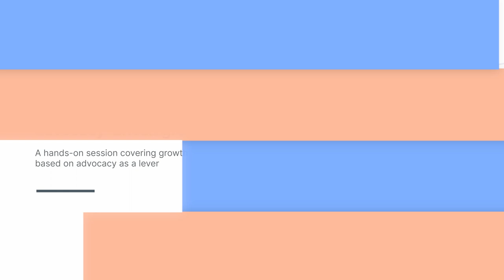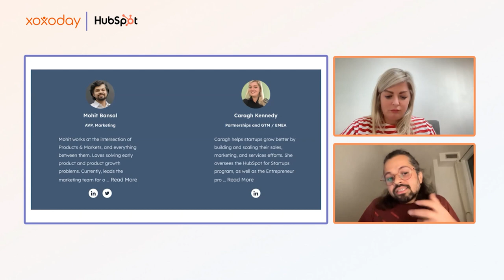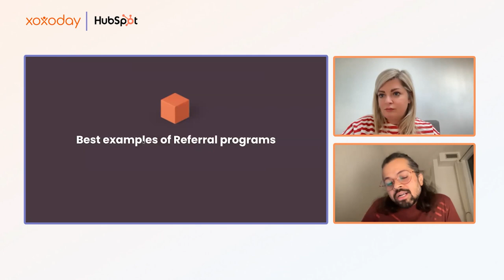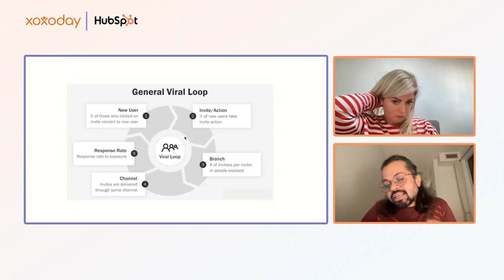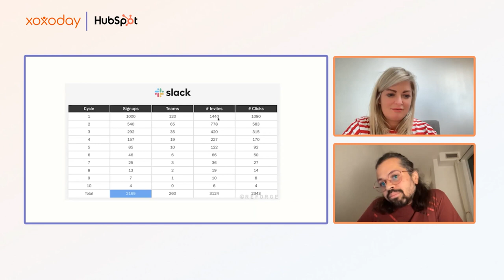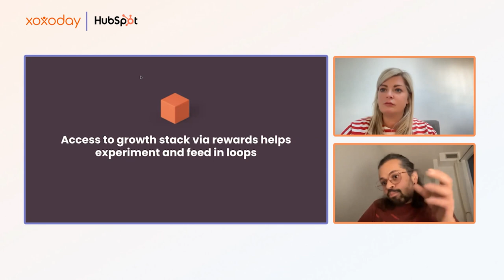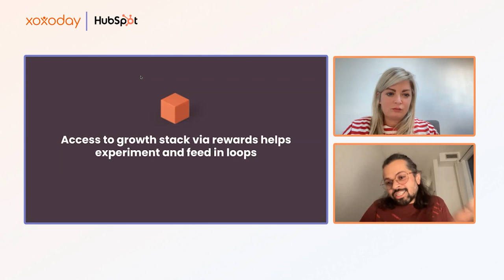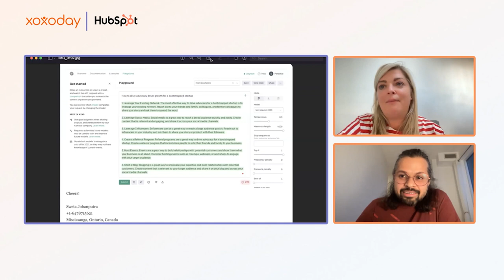Achieving Growth With Advocacy and How Rewards Can Drive It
In this webinar, "Achieving Growth With Advocacy and How Rewards Can Drive It", Mohit Bansal, AVP, Marketing, Xoxoday, takes us through a practical hands-on session covering growth hacks based on advocacy as a lever and how advocacy-driven growth can be leveraged by startups to scale.

For decades, word of mouth has been the holy grail of marketing. Advocacy-driven growth is based on the same tenets of marketing that help you build a fundamentally strong startup. In this webinar, Mohit Bansal, who has had the experience of Co-founding a startup and currently heads the marketing at Xoxoday, shares various growth hacks that are based on advocacy as a lever & how advocacy-driven growth is the only growth strategy you need to scale your startup from 0 to 1 million ARR.

Further discussion points:

1. How to keep advocacy at the center of your product building
2. How referral programs need to be rethought
3. How to stand out with cold email as a channel
4. Access to growth hacks with rewards stack

Learn how you can achieve growth with advocacy.